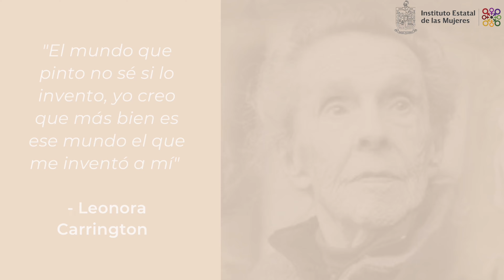Leonora Carrington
Te invitamos a que conozcas a la pintora y artista Leonora Carrington.